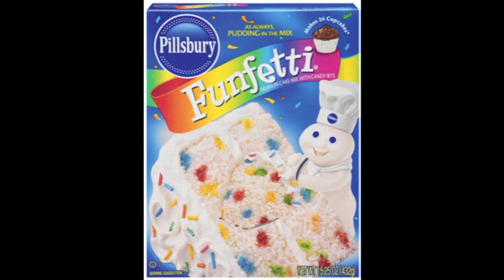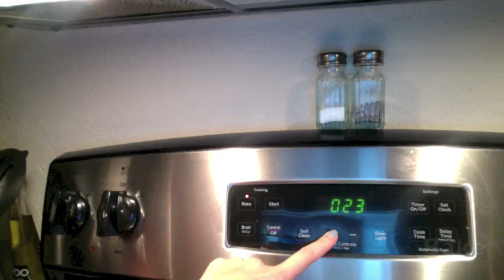Service Quilt - Breanna Carmany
My service quilt explains all of the "ingredients" necessary to have good service whether you are interacting with customers or co-workers.

-Breanna Carmany